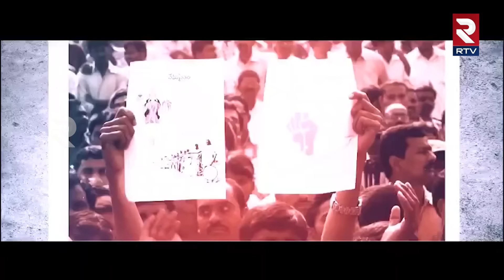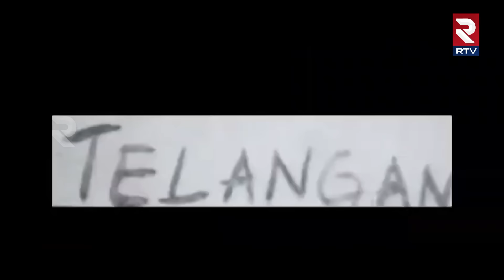KCR New Song 2024 | తెలంగాణని ఊపేస్తున్న కేసీఆర్ కొత్త పాట | Poratamannadi Kotha Kade Song | RTV